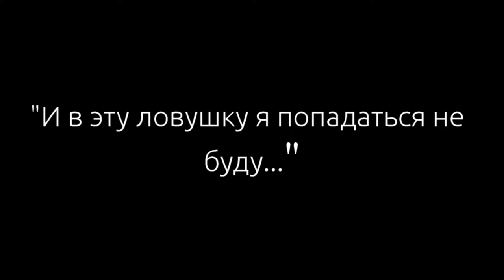Таинственный лес: опасный лёд и следы лесного зверя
Первый снег - и первые находки в лесу! Все следы становятся видны.
Бродим по лесным тропам и поверхности озера, проваливаемся под лёд, распутываем следы сойки, белки и мыши!